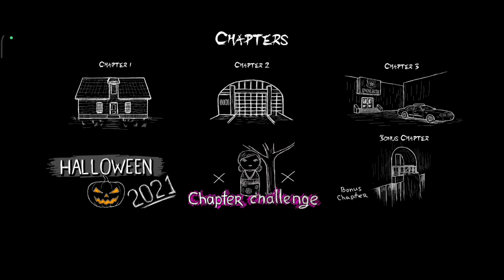Main Petak Umpet - Mr Dog : Scary Story Of Sun Indonesia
ios :

Jangan Lupa Ikutin Semua Social Media Gua Ya? Klik Link Dibawah